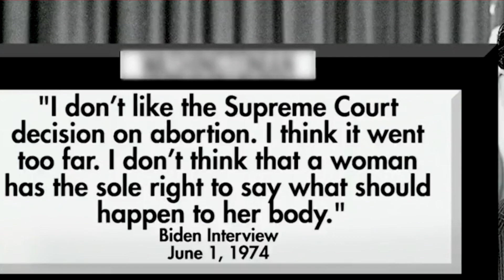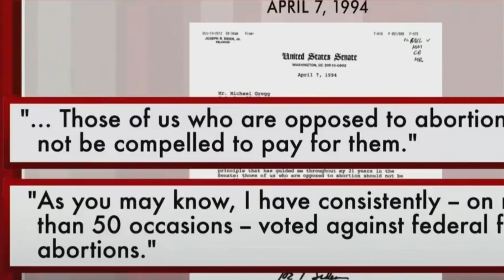Wisconsin's Abortion Debate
A hearing was held in Wisconsin over the proposed 14 week abortion ban, and White House Press Secretary Karine Jean-Pierre is asked about the Biden administrations abortion positions